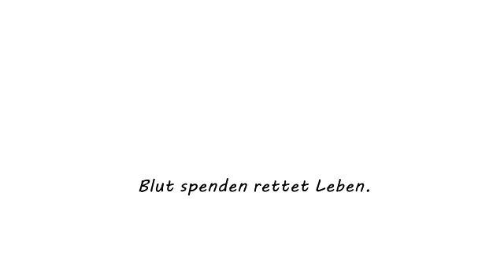Young Lions Austria 2012 - Film - Guggi Thurner